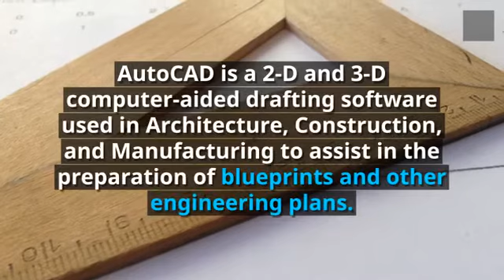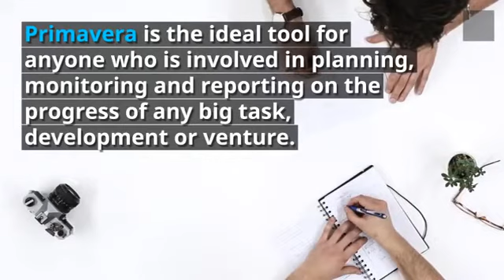Top Civil Engineering Softwares: Civil Engineering Softwares To Learn | Zephyr Group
Civil Engineering field is revolutionized by the technology. The most tedious works once done manually is now automated using various softwares.

For effectively handling all the areas of design or construction, one must surely go through these softwares.

Here is the list of top softwares used by civil engineers.

For any of the queries, please contact